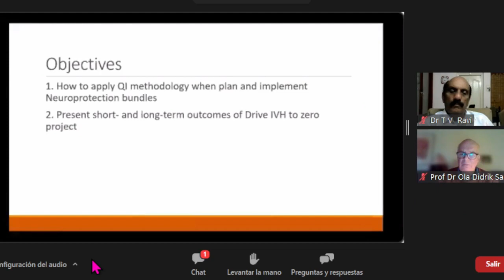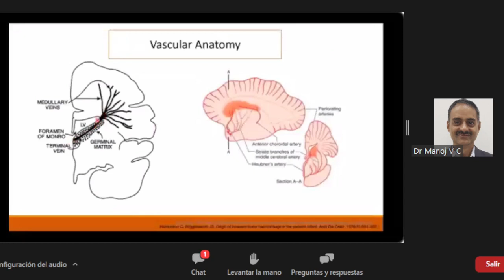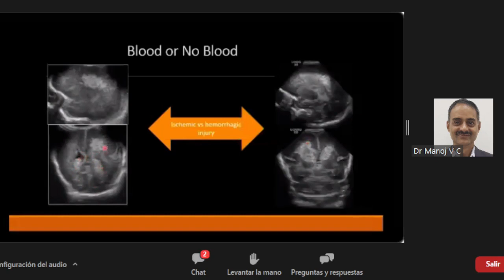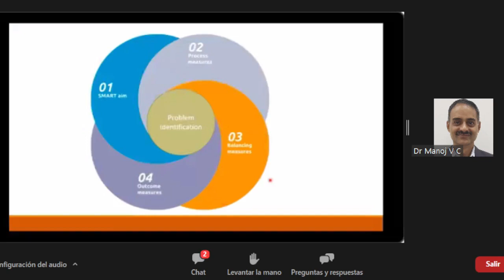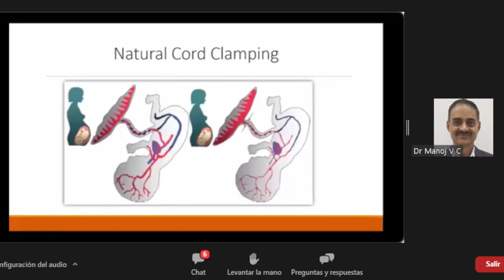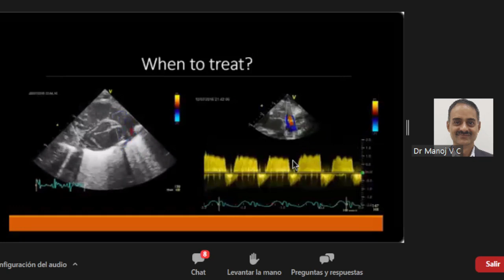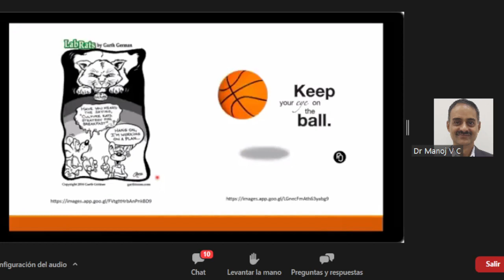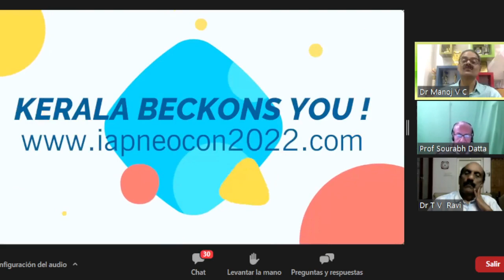NEUROPROTECCION EN EL RECIEN NACIDO PREMATURO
Prof Khorshid Mohammad, University of Calgary, Canada
Leyendas de la Neonatologia
INDIA